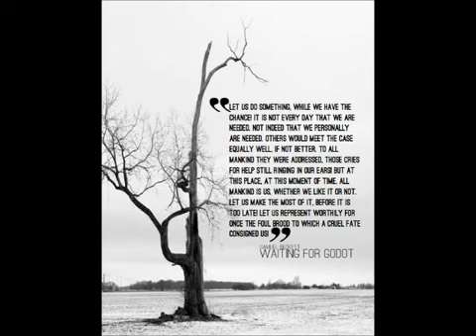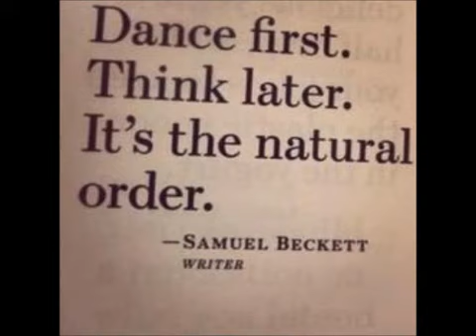Beckett Part 7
Samuel Barclay Beckett (13 April 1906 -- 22 December 1989) was an Irish avant-garde novelist, playwright, theatre director, and poet, who lived in Paris for most of his adult life and wrote in both English and French. His work offers a bleak, tragicomic outlook on human nature, often coupled with black comedy and gallows humour.

Beckett is widely regarded as among the most influential writers of the 20th century. Strongly influenced by James Joyce, he is considered one of the last modernists. As an inspiration to many later writers, he is also sometimes considered one of the first postmodernists. He is one of the key writers in what Martin Esslin called the "Theatre of the Absurd". His work became increasingly minimalist in his later career.

Beckett was awarded the 1969 Nobel Prize in Literature "for his writing, which—in new forms for the novel and drama—in the destitution of modern man acquires its elevation". He was elected Saoi of Aosdána in 1984.